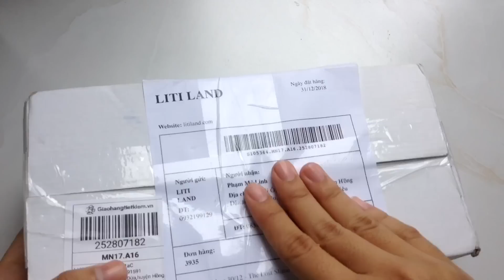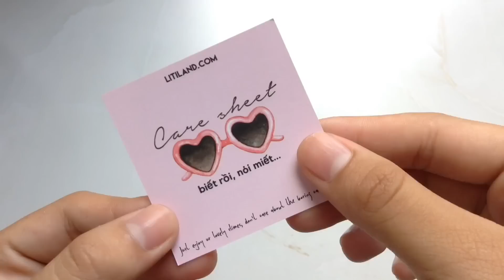ƠN GIỜI SLIME CỦA LITI LAND ĐÂY RỒI😂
Instagram cá nhân:mphlinh.16
Fanpage:hani.team